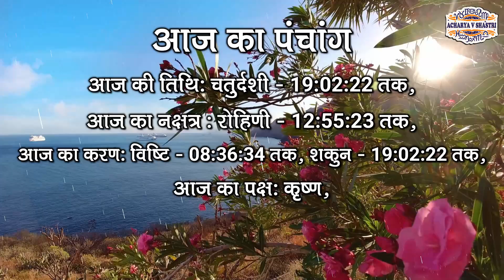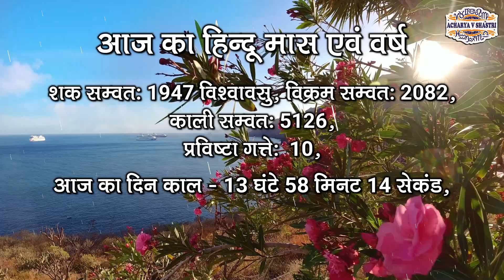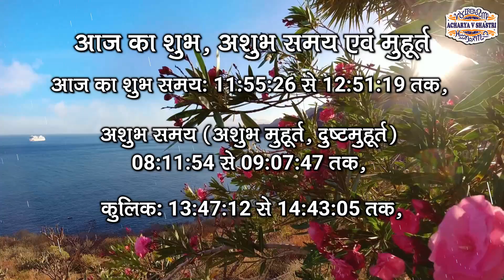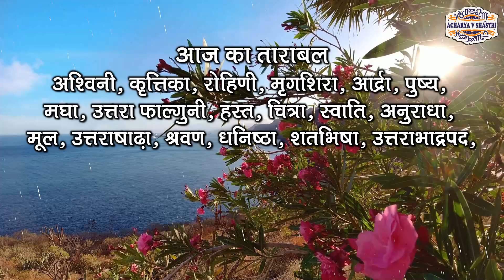Aaj Ka Panchang 24 June 2025 आज का पंचांग Aaj ka Shubh Muhurt Tuesday 2025 Online Panchang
आजकापंचांग AajKaPanchang Panchang TodayPanchang panchang आजकापंचांग DailyPanchang DainikPanchang AajKaPanchan 24 June 2025 # 24 June 2025Panchang Amit jha Dharma Shiksha Aaj Ka Panchang 24 June 2025 आज का पंचांग Aaj ka Shubh Muhurt Tuesday 2025 Online Panchang 24 June 2025 ka Panchang by Acharya V Shastri aaj ka panchang 24 June 2025 ka panchang panchang aaj ka shubh muhurt आज का पंचांग 24 June 2025 ka panchang aaj ka panchang 2025 today panchang panchangam today पंचांग today panchangam today's panchang aaj ka panchang aaj ka panchang 24 June 2025 आज का शुभ मुहूर्त aaj ka panchang 2025 in hindi 2025 ka panchang panchang today 24 June 2025 ka shubh muhurt किसी भी शुभ कार्य को करने के लिए सही मुहूर्त, सही समय, और सही नक्षत्र का होना जरुरी होता है, आज हम आपको आज के दिन का सही समय जो की सही कार्य करने का है, और आज कब कौन सी दशा कौन से टाइम में चल रही है उसका समुचित विवरण हिन्दू कैलेंडर और हिन्दू पंचांग के अनुसार दे रहे है, आज आपका दिन मंगलमयी रहे, यही शुभकामना है मेरी । आज का दिन शुभ कार्य के लिए सही कार्य है या नहीं आज के चौघड़िया के अनुसार जानें। aaj ka panchang 24 June 2025,पंचांग,आज का पंचांग,aaj ka panchang,daily panchang on online,panchangam on online,panchang in hindi text,shubh panchang in hindi,आज का शुभ मुहर्त,aaj ka shubh muhurat,24 June 2025 का पंचांग,aaj ka anchang 2025,aaj ka choghdiya, shubh din, Panchangam,Aaj Ka Panchang ,24 June 2025,24 June 2025 का पंचांग Shubh Din, Panchangam,Aaj Ka Panchang 24 June 2025, Shubh Choghadiya, indian calendar panchang, 24 June 2025
1- (Please send Message only)